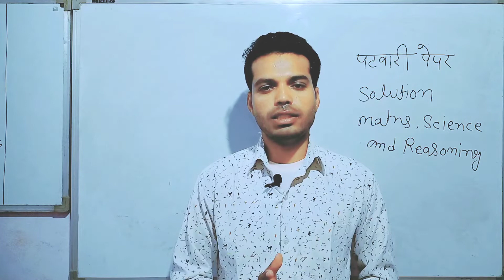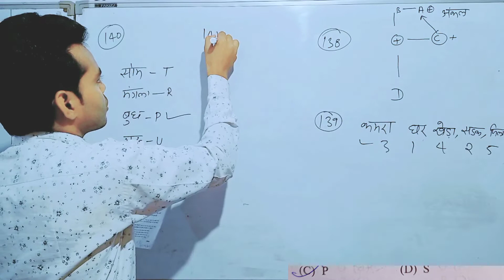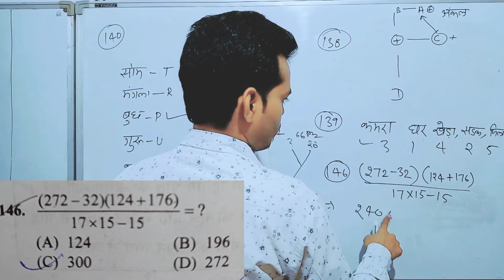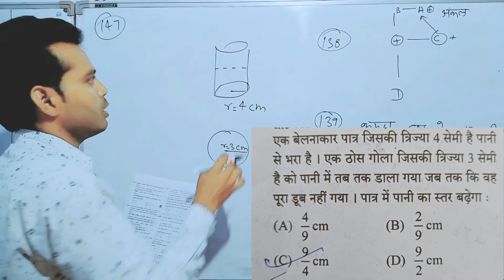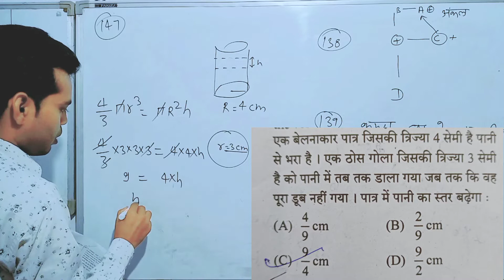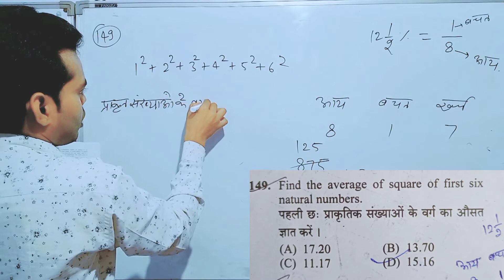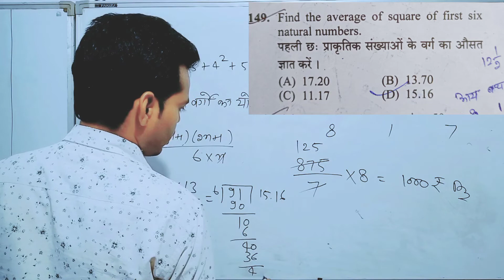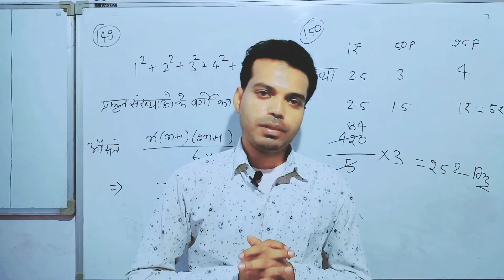patwari paper solution 1 pari 23 October 2021✍️पटवारी पेपर सॉल्यूशन 1st पारी 23oct2021 Q.39-46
पटवारी पेपर का सोल्यूशन
patwari paper ka solution

patwari ke paper ko kaise solve kre

patwari ke paper ko kaise pass kre

patwari kaise bne

audio:-

how to solve patwari paper
patwari ka paper kaise solve kre
patwari ka paper solve krne ka tarika
patwari kaise bne
patwari banne ka tarika